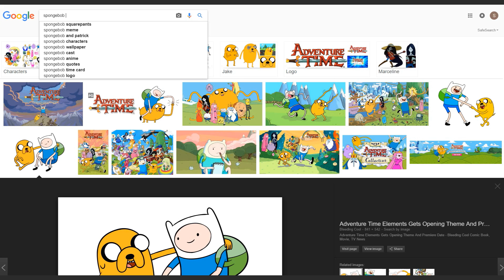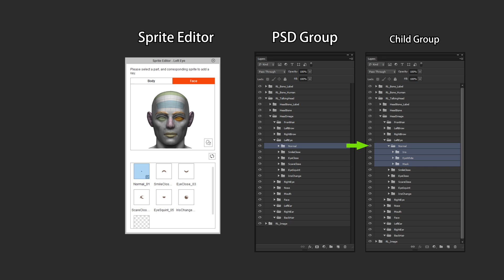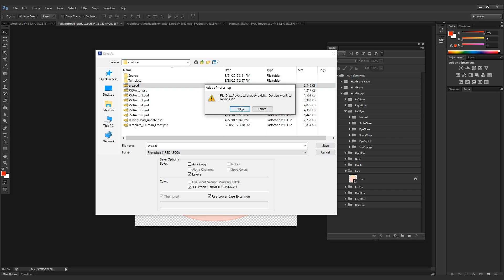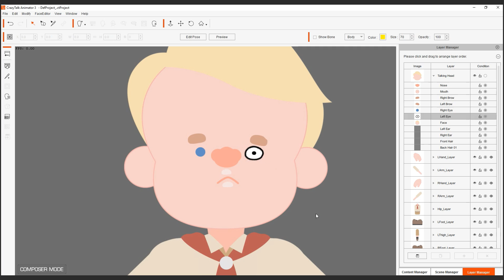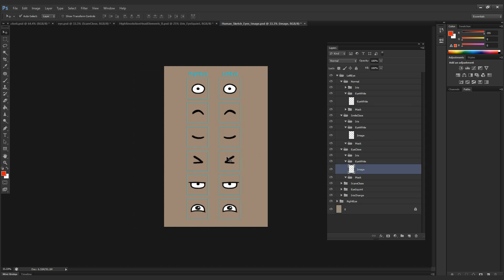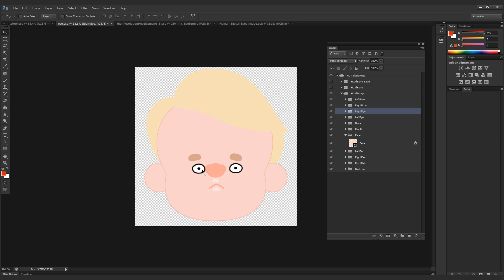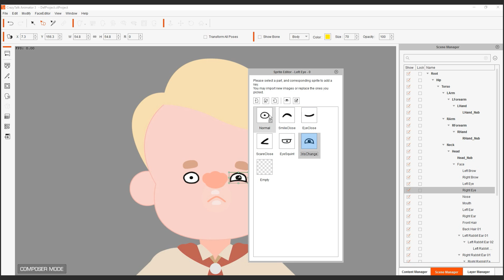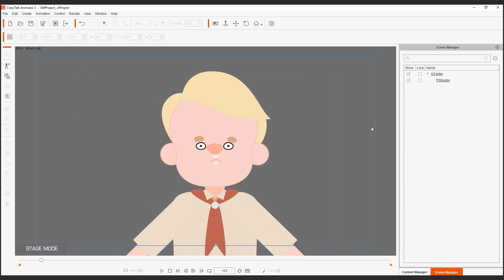CrazyTalk Animator 3.1 Pipeline Tutorial - Designing A Fully Functional Masked Eyes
New generation of CrazyTalk Animator - Cartoon Animator is here!!!

In this tutorial, we will take you deeper into the facial animation process. You will pick up on how to design and animate a fully functional masked eye for your PSD characters.

01:26 Folder structure of eyes for your PSD characters
05:46 Allocate a masked eye to its own folder in Photoshop
06:36 Import new eye for the PSD character in CTA3
10:32 Adjust eyes for the PSD character in CTA3